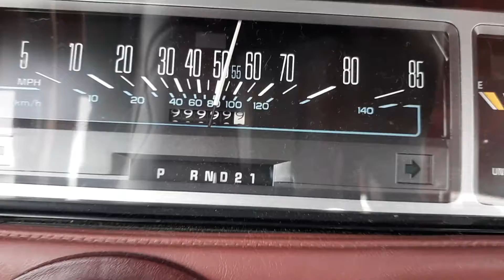Rolling over the speedometer on my 1984 Oldsmobile Cutlas Ciera, which died shortly after this video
rip Oldsmobile. We hardly knew ya